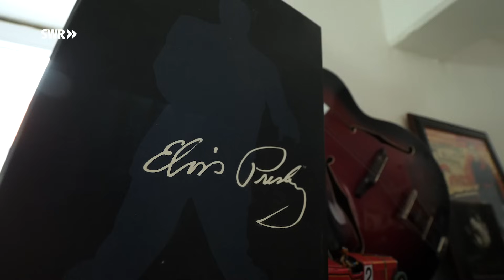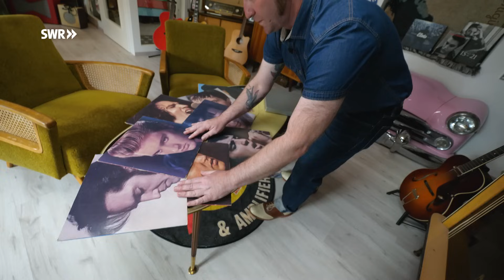Die 50er Jahre Vintage-Wohnung von Jens | Lieblingsstücke | ARD Room Tour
Elvis lebt! – Zumindest in Jens' Herz. Für ihn ist der King of Rock 'n' Roll der coolste Typ aller Zeiten.

Jens selbst ist 48 Jahre alt und lebt am Rande der Schwäbischen Alb in Balingen. Seine Wohnung scheint wie eine Zeitreise in die Vergangenheit: Ein Vintage-Tisch hier, eine alte Jukebox dort. Bereits im Alter von sieben Jahren entdeckte er durch seinen Bruder die Liebe zu Elvis und somit auch zu den 50er Jahren.

Alles begann mit Elvis Presley – dann kamen die Filme, die Autos und schließlich der Retro-Style: Jens trägt sogar Kleidung aus den 50ern.

Die vergangenen Zeiten sind seine Leidenschaft und prägen sein Leben. Jens stöbert gerne in Haushaltsauflösungen nach besonderen Artikeln und findet auch viel auf eBay.

Sein liebstes „Stück“ ergatterte er jedoch auf anderem Wege: Ein Plymouth Fury. Nach jahrelanger Überzeugungsarbeit kaufte er das Auto einem Bekannten ab.

In unserer Reihe „Lieblingsstücke“ zeigen uns Menschen drei Dinge in ihrer Wohnung, die für sie eine ganz besondere Bedeutung haben.

Produktion: imländle GmbH, im Auftrag des SWR.